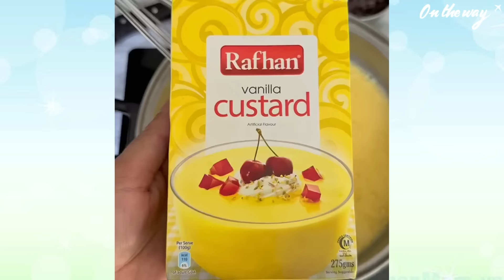Rubén Tuesta Con DONUTS 🌈 LOS NUEVOS TIKTOK De @Rubén Tuesta l Historia De Comedia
LOS NUEVOS TIKTOK DE @Rubén Tuesta l Historia De Comedia